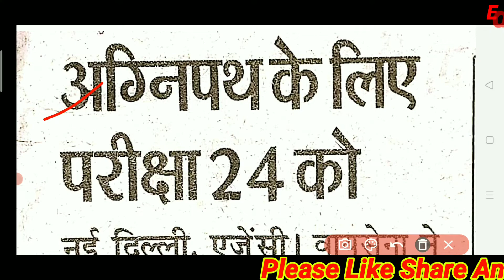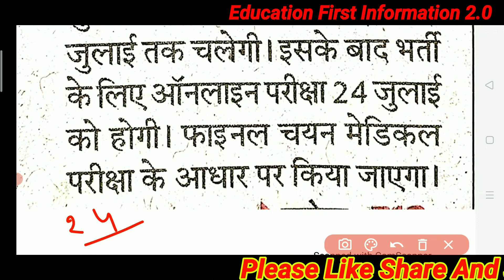अग्निपथ के लिए परीक्षा 24 जुलाई को || Agneepath Yojana kya hai || Agneepath news today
Agneepath rally
Agneepath Yojana ke liye Bharti kab se shuru honge
Agneepath Yojana kya h
Agneepath news
Agneepath latest news
Agneepath Yojana vayu Sena Bharti

Teligram link
Download Notification